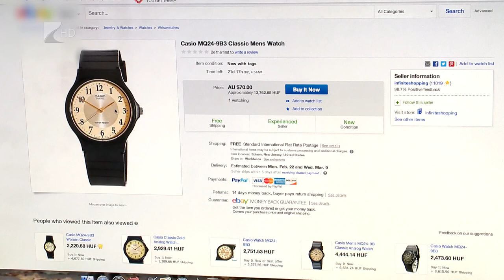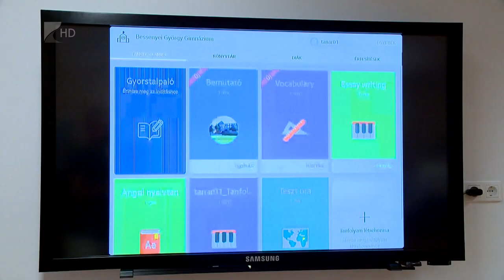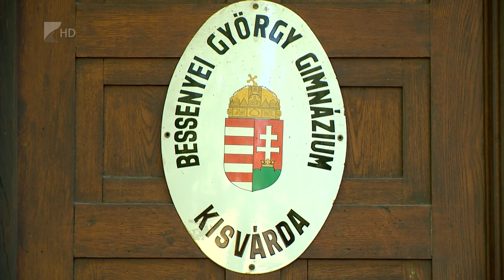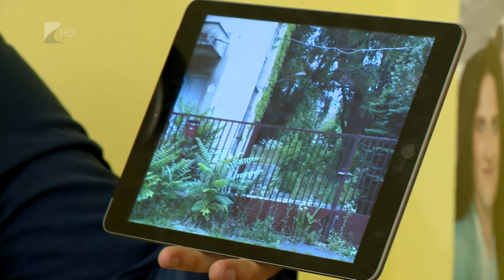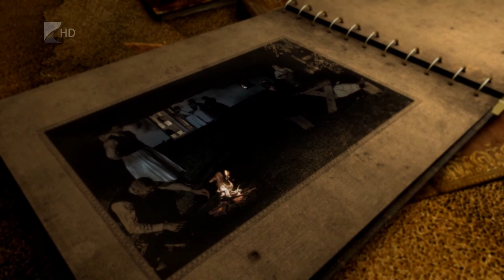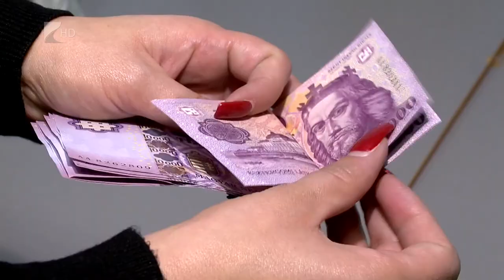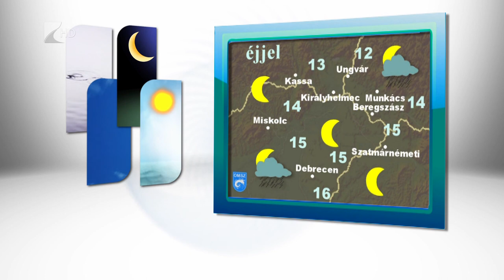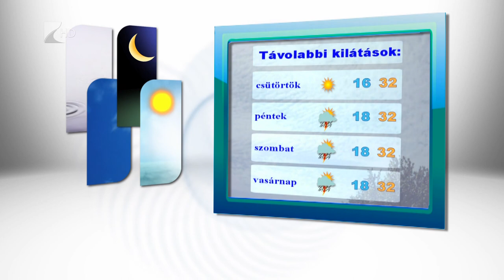Híradó 2017. júlis 18. - Kölcsey Tv